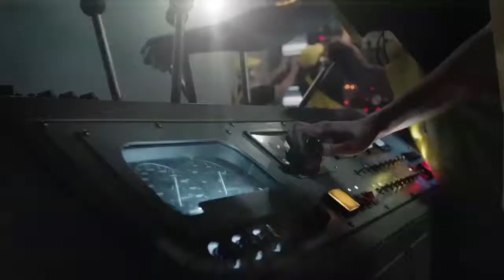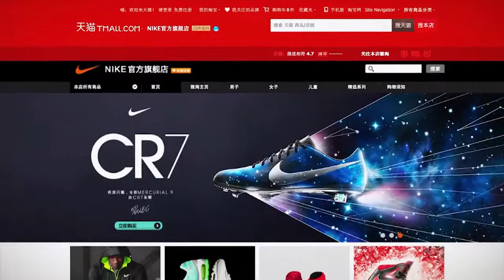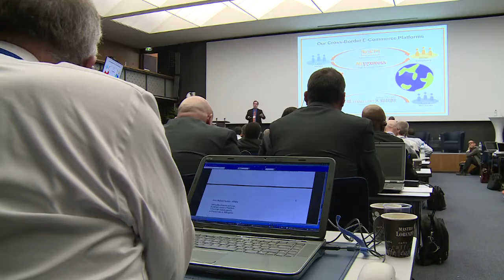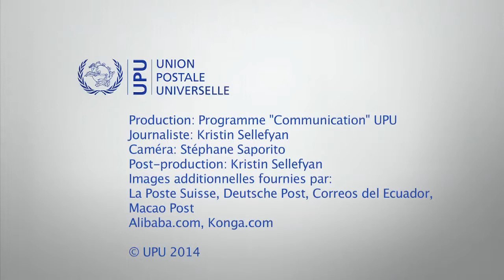Forum de l'UPU sur le commerce électronique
Les 26 et 27 mars 2014, l'UPU a organisé un important forum sur le commerce électronique et les défis et les opportunités qu'il comporte pour les nombreux acteurs de ce marché, notamment les postes.